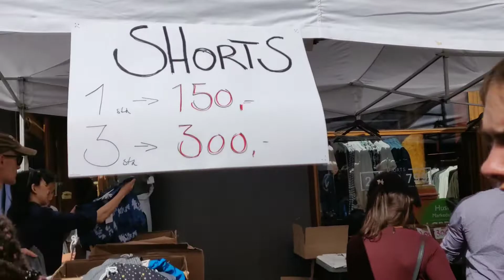Norway In Summer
Oslo city, Norway
This is the Oslo city in Norway.
on the June month of summer there is huge sale in market near the center station jarbantorgate.

Baney  Rayco Knoxville x IZAAX - Again (feat. Carla Jam)